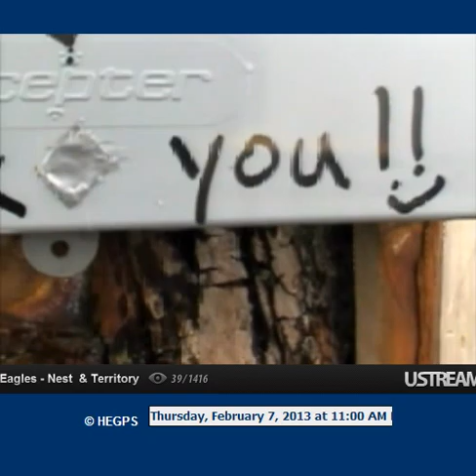10:40Dad bBack to nest looks like eating 10:55 fly off left, 10:57 eagle soaring.